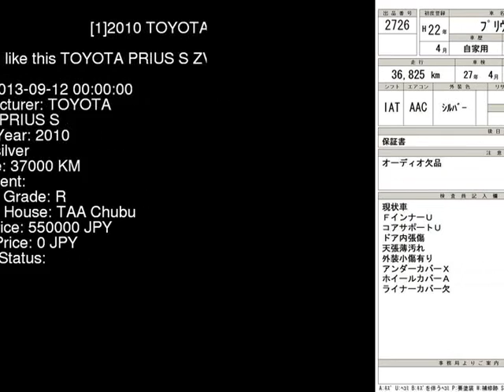2010 TOYOTA PRIUS S ZVW30 - Japanese Used Car For Sale Japan Auction Import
2010 TOYOTA PRIUS S ZVW30 - Japanese Used Car For Sale Japan Auction Import ZVW30,TOYOTA,PRIUS,S,TAA Chubu,jdmvip,vip,jdm,cars,japan,jdmvip.com,japanesecars,usedcars Japanese Used JDM Car For Sale At Auction in Japan for Import